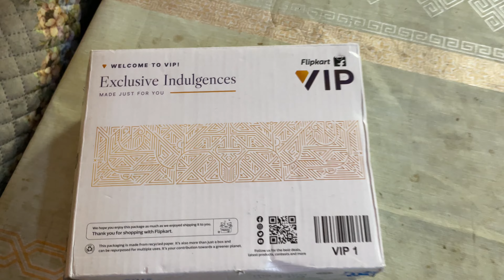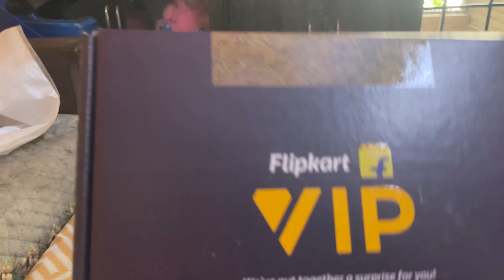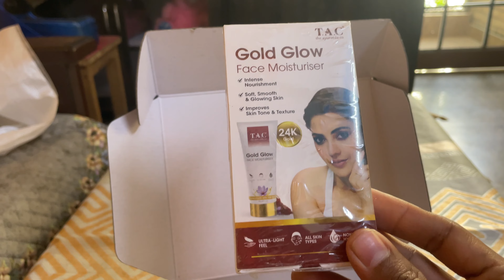Flipkart Vip Membership | Vip Membership Kya hai | Flipkart Membership Box | Flipkart BBD